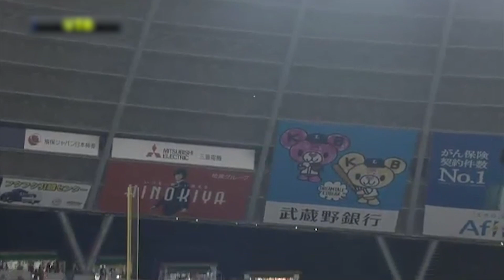【ガチもんの怪力】ブランコ、バットの先で軽々中段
【パ・リーグ名場面プレイバック】2015年9月8日の埼玉西武ライオンズ対オリックス・バファローズの一戦。オリックス・ブランコが埼玉西武・岸孝之の投じた緩いカーブをバットの先で捉え、レフトスタンド中段に軽々と運ぶ驚愕アーチ。ガチ中のガチの怪力を見せ付けた。